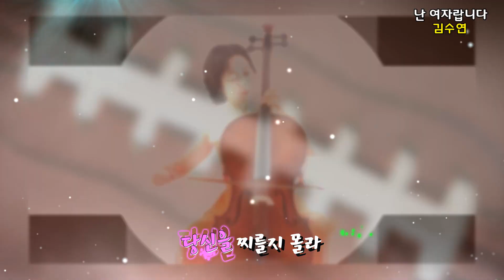난 여자랍니다 / 김수연 [가수 김수연 2집 타이틀곡]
♬ 가수 김수연 / 난 여자랍니다 ♬
작사 윤호일 / 작곡 윤호일 / 편곡 윤호일 / 노래 김수연